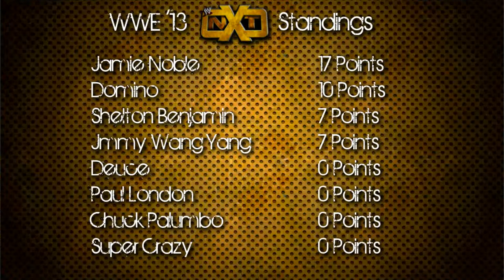WWE '13: NXT Season 1 (Alumni) - Domino vs. Jamie Noble vs. Super Crazy [Ep.6] ᴴᴰ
The Triple Threat match is installed to mix things up a bit. Jamie Noble and Domino both look to take charge of the NXT Standings while Super Crazy looks to get on the board.

*End of every video will show the NXT Standings - 8:32